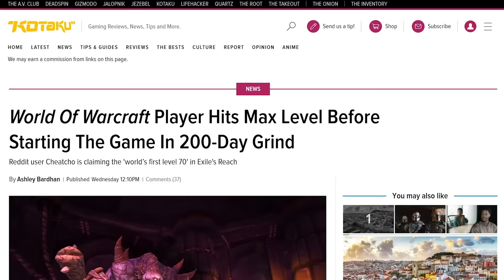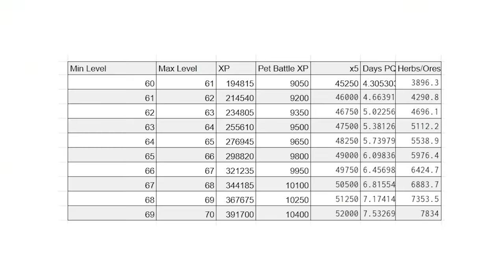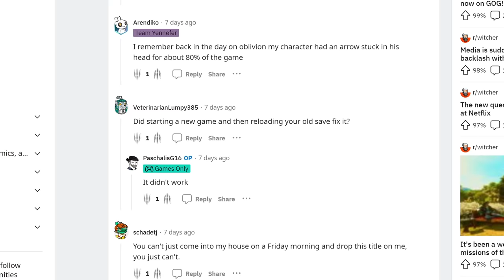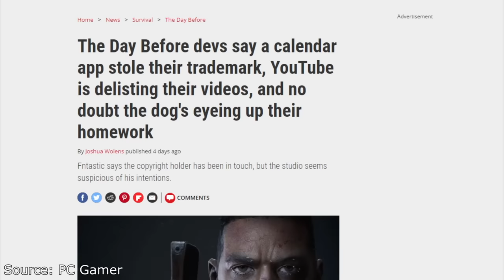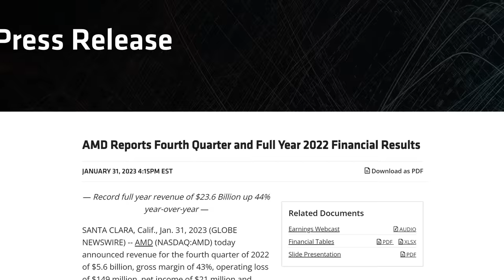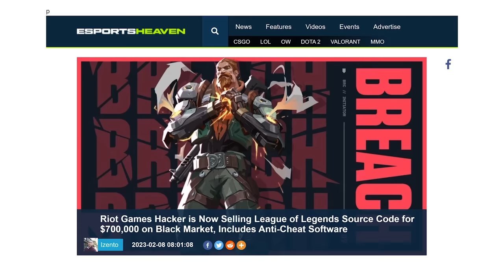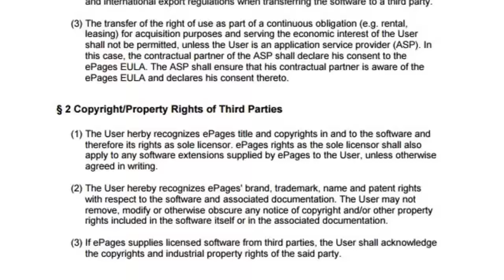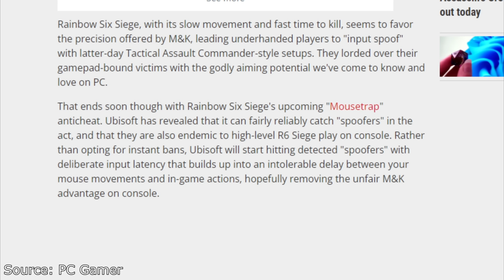10 Weird Gaming Stories of February 2023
February 2023 was filled with tons of weird, strange, and hilarious gaming news stories. Here are some interesting examples.

0:00 intro
0:19 Number 10
1:10 Number 9
2:21 Number 8
3:19 Number 7
4:00 Number 6
5:28 Number 5
7:23 Number 4
8:28 Number 3
9:13 Number 2
10:30 Number 1